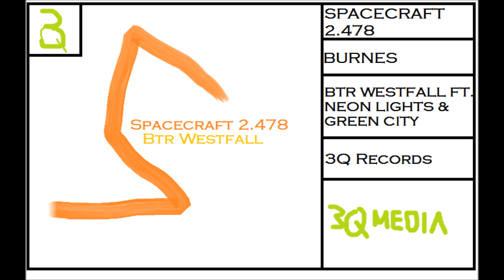Btr Westfall ft. NEON Lights & Green City - burnes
burnes from Spacecraft 2.478.

Genre: Dubstep.
Released: February 21, 2014.
2014 3Q Records.

Recorded at MUSICALOdyssey Studios.